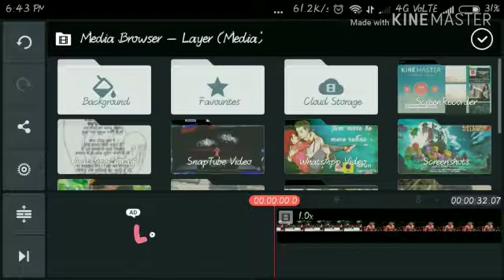Make fake vedio of wwe 2k20 (by shantanu)